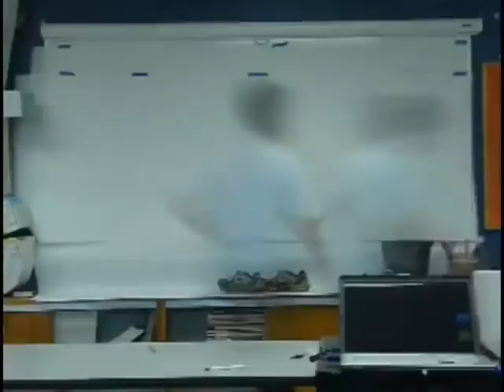Two Dudes Drawing (throw back version) chad brown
This is an early collaboration Marshall and I did for our students (and for fun) . I got it on video. We were probably doing the typical contour drawings of shoes in class and we wanted to show students how it could be made more exciting. We hung some paper to protect the board. Then we hung some bulletin board paper up painted it with some acrylic paint. Marshall  drew the shoes in chalk before we painted it with some watered down paint to facilitate dripping